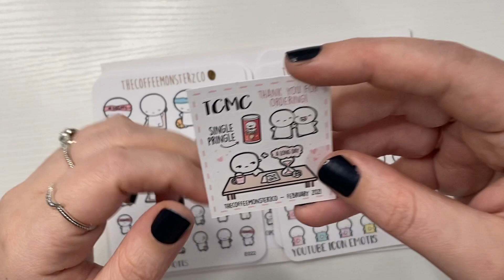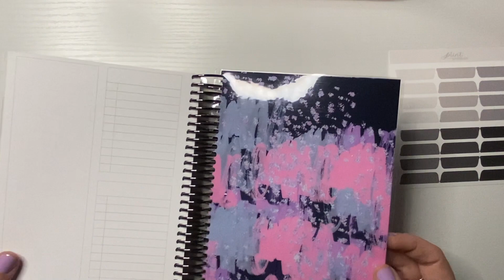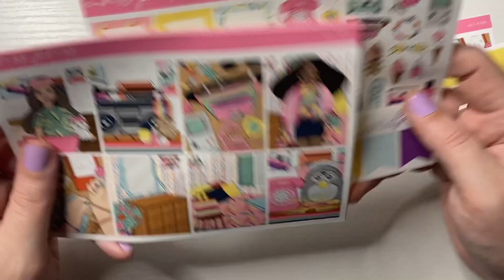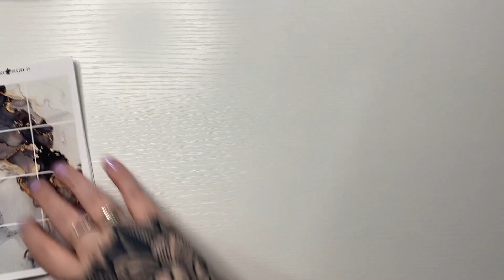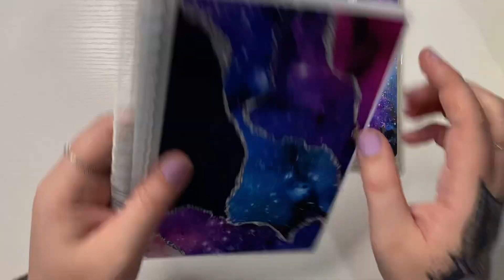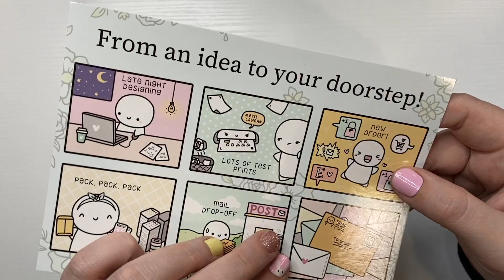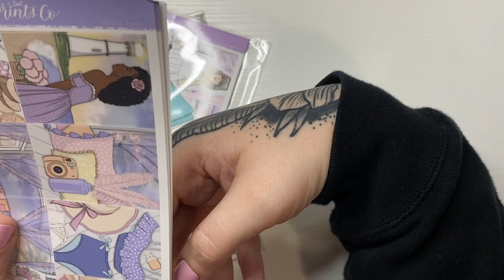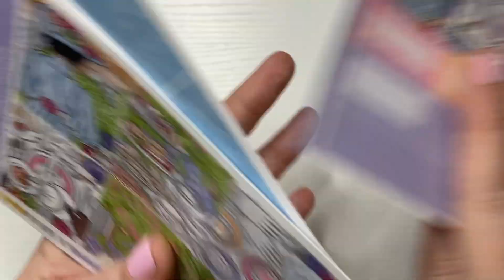March Planner Sticker Haul | Part Two | Ft. Plannahannah, Scribble Prints Co, Glam Planner, & more!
PR CODES ||
Sassy Planner Co | CARLEA20

Craftea Planner Co | CARLEA15

PlannaHannah | CARLEA15

SHOPS MENTIONED ||
Sassy Planner Co
Pink Planner Shop
White Rose Printables
StarStruck Design Co
A Pretty Planscape

PLANNER & INSERTS ||
Aura Estelle Cloud (lilac daydream) A5W
with Aura Estelle A5W weekly inserts :